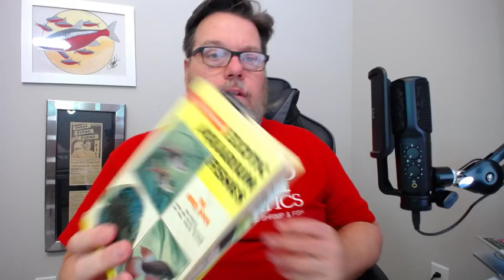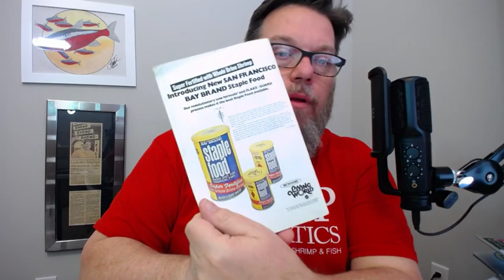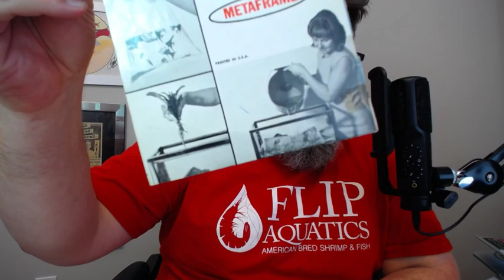River Life COMMUNITY TANK Live !! FANCY GOLDFISH !!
River Life COMMUNITY TANK Live !! is happening - Come on in, the water is fine!
Let's have a swim in the River Life COMMUNITY TANK and have some fishy talk with friends!

Hello COMMUNITY TANKERS - We have a great show lined up with interesting topics including YOUR feedback!

THANK YOU ALL for your support lifting us over the 3K subscriber mark!

Show Notes:

TURN ON THE LIGHTS: WELCOME!
NEW FISH ACCLIMATION: Welcome new COMMUNITY TANKERS !!
THE CHUM: What ?
FEEDING FRENZY: YOU said it! NO WORDS!
SURFACE LEVEL: ANY surface dwellers for a Shrimp Tank?  FB Group Over 200 COMMUNITY TANKERS strong!
MID SWIMMERS: ANY mid-swimmers for a Shrimp Tank?  This week "FANCY GOLDFISH!"
BOTTOM DWELLERS: ANY bottom dweller for a Shrimp Tank? Fish Studio update and COMMUNITY TANK studio update/ More Bucquarium projects!
WATER CHANGE: PROJECT PIABA Expedition Team is in country in Brazil!
THE SCHOOL: Trivia question!
THE SPAWN: What's happening in the future of the COMMUNITY TANK? Next week: OUT OF THIS WORLD!!
TURNING OFF THE LIGHTS: Stay in the tank and get your fish on!

FREE stickers!
Send SASE to:
River Life YouTube Channel